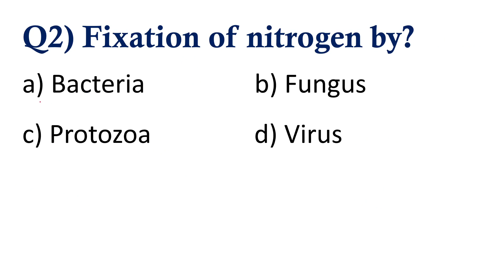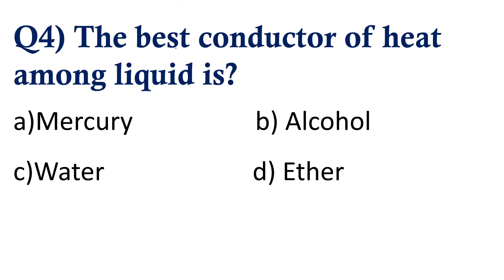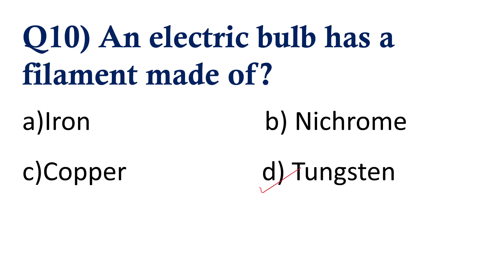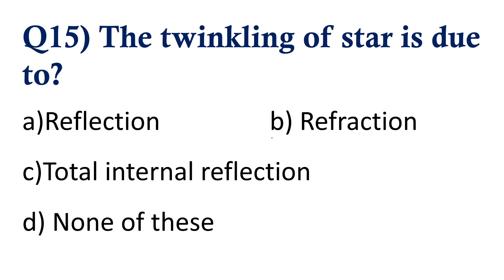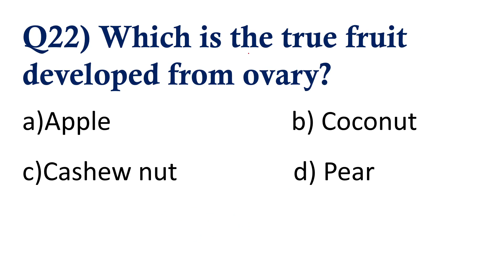General Science for JMI/AMU/JNU Entrance 2021| or other Central Universities Exam | Part 2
Title:-General Sc. for JMI/AMU/JNU Entrance 2021| or other Central Universities exam | Part 2